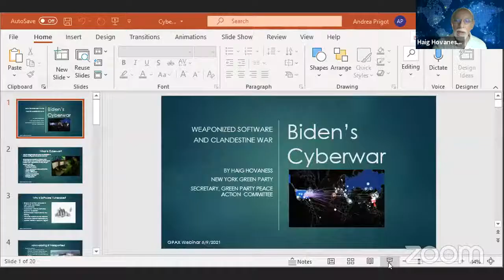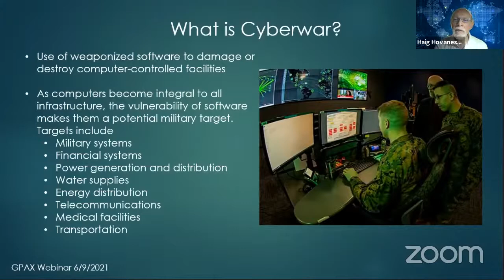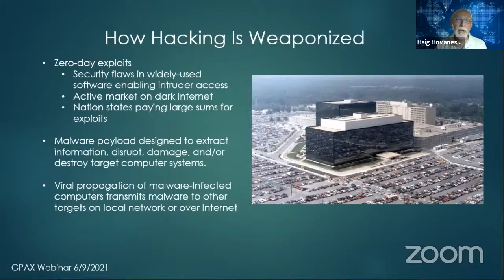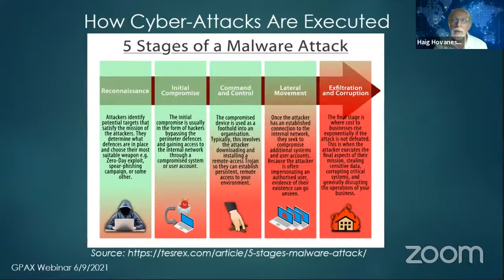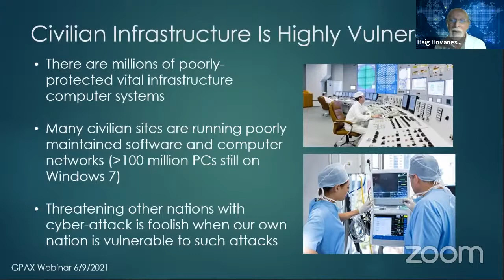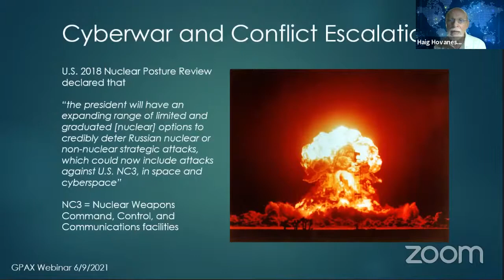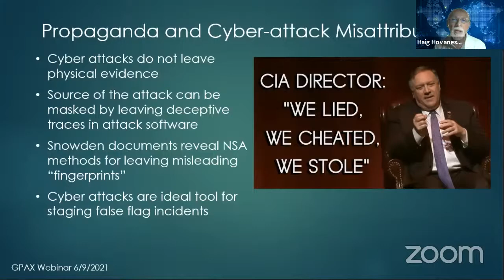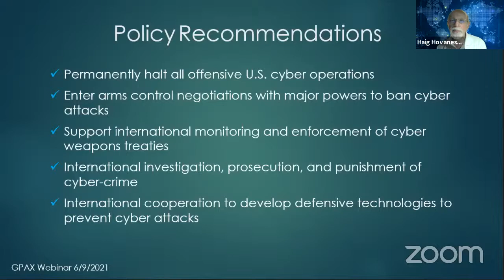Biden’s Wars: The First 100 Days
This webinar will review the state of America’s widespread warfare at the start of the Biden administration. Like Obama, Biden was elected promising an end to the military campaigns initiated by the Bush/Cheney administration but, like Obama, he is sustaining these conflicts while making political gestures aimed at convincing the public that he is pursuing a more peaceful foreign policy. This discussion will cover both the overt armed conflicts in which America remains engaged and the clandestine, economic, and propaganda warfare which remain key components of US policy.